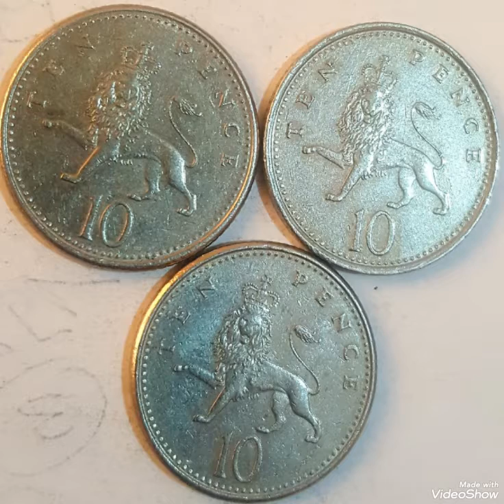UK 1992 & 10 pence, Queen Elizabeth II big Coins and expensive worth money rare